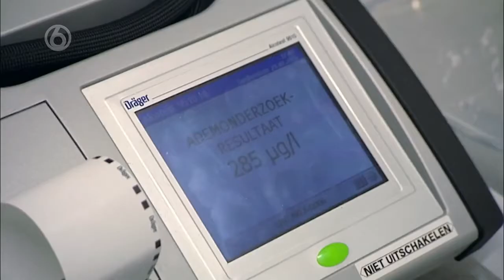Stumper heeft doodleuk pepperspray bij zich WEGMISBRUIKERS